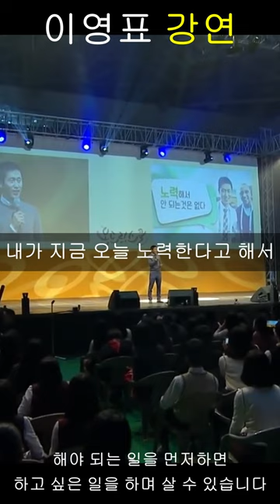노력한 만큼만 발전하게 되어있어요ll이영표l강연l동기부여l공부자극l명언ll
2002년 월드컵 4강 신화의 주역
월드컵 국가대표 이영표 선수의 동기부여 강연

"10시간 노력하면 10시간 만큼만 발전한다"
"해야 할 일을 먼저 하면 나중에 하고 싶은 일을 하며 살 수 있습니다"

보는 것만으로 성장하는 영상